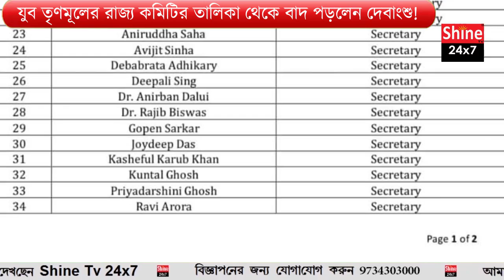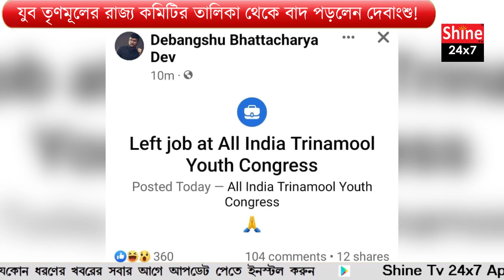তৃণমূল ছাড়ছেন দেবাংশু ভট্টাচার্য? ফেসবুক পোস্ট ঘিরে জল্পনা!